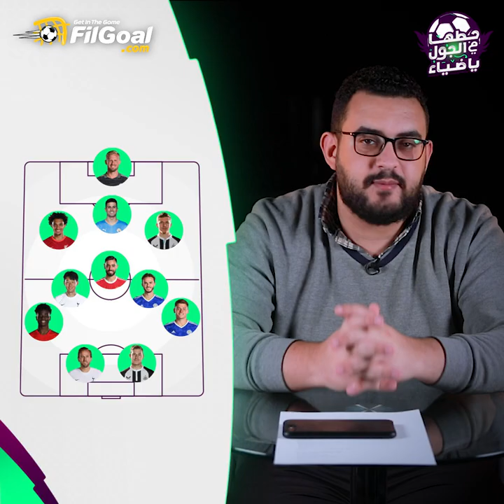حطها في الجول يا ضياء | توقعات دريم تيم الجولة 33 من فانتاسي البريميرليج واختيارات الكبتنة